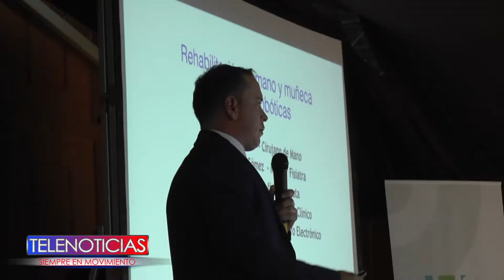Universidad cooperativa realiza el 4 congreso internacional salud enfermedad